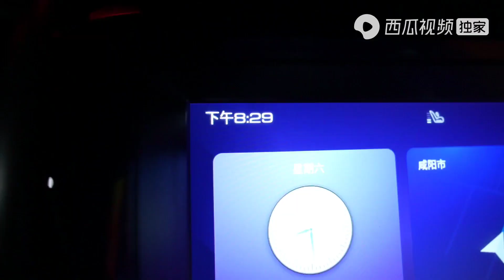带两只大型犬自驾游，连续被四家旅社拒绝入住，小伙只能流落街头【小白的奇幻旅行】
带上金毛安妮🐶，马犬波妞，开着床车大黑，来一场疯狂的人文苦旅